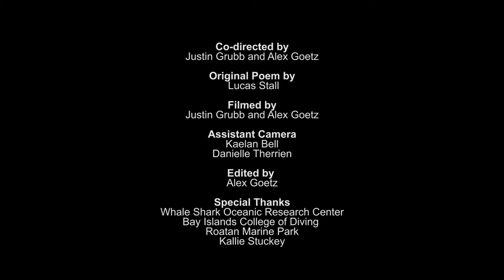Rising Tide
"How can we choke something that merely slips through the crevices of our hands?
How can we drown the creatures which call the water home?"

We're excited to share our new short film, Rising Tide, that we shot while in Honduras. The reef around Utila and Roatan was the PERFECT place to get these amazing shots of the meso-american reef, including one of the most mind-blowing fields of stag horn and elk horn coral.

We hope that this will inspire you to either share the video, or participate in some responsible ecotourism around the world and support conservation efforts. There's small changes we can all make no matter how far from the ocean to have a positive effect on. So show the ocean some love and give it a break!

Special thanks to Whale Shark and Oceanic Research Center (WSORC), Bay Islands College of Diving, Utila Lodge, Roatan Marine Park, and everyone else for all the love and support.